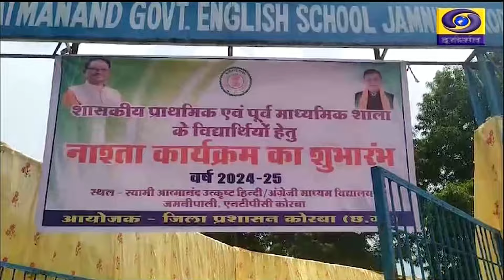CHHATTISGARH DARSHAN A WEEKLY NEWS MAGAZINE IN CHHATTISGARHI LANGUAGE 18th AUGUST 2024